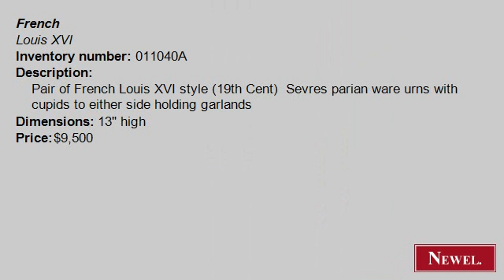Antique Pair of French Louis XVI style (19th Cent) Sevres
- Newel.com: Antique Pair of French Louis XVI style (19th Cent) Sevres parian ware urns with cupids to either side holding garlands (French, Louis XVI, accessories, urn/vase, porcelain) (Newel Art and Antiques, New York City)